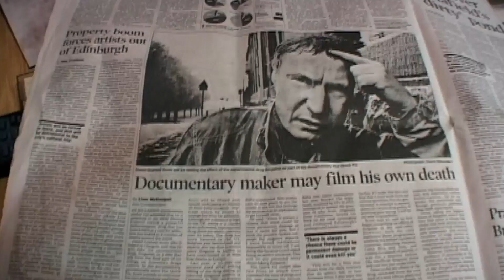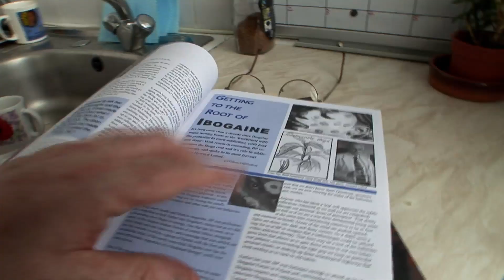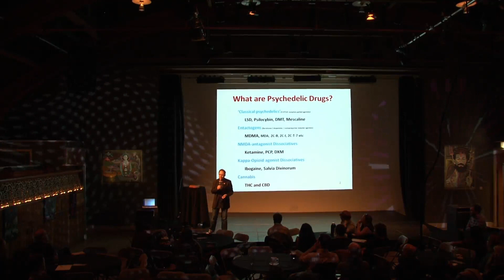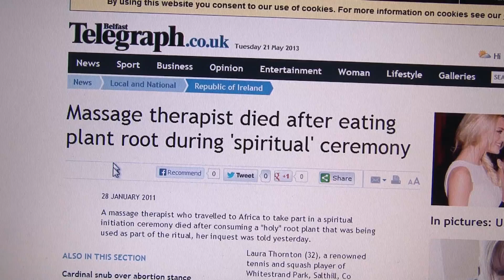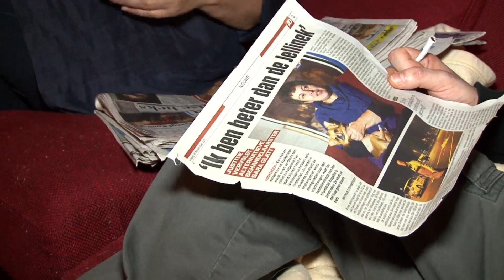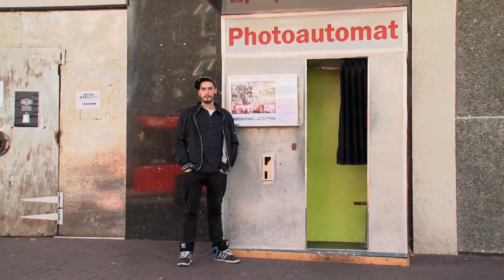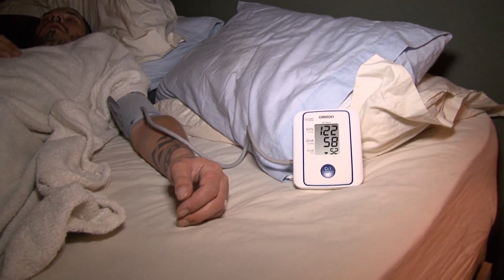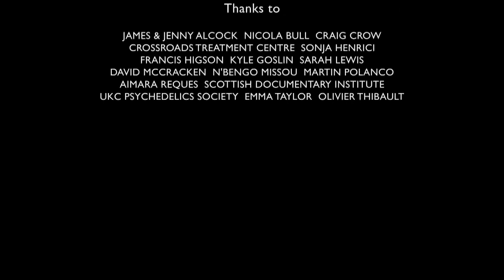Iboga Nights: Psychedelic Kill or Cure Treatment - True Story Documentary Channel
Is Iboga – the psychedelic African plant root treatment for addiction – a miracle cure, or more dangerous than the addiction itsself?

David Graham Scott experienced how with a single dose of Iboga he quit his drug addiction, and in doing so, inspired others to go down the same route. The psychedelic plant root hails from Africa where it has been used in religious ceremonies. A burgeoning movement in the west has promoted Iboga as a quick fix route to painless withdrawal, to treat addiction. Now David wants to find out how effective iboga is. In a Dutch suburb several addicts embark on the long night of psychedelic detox under the watchful eye of an experienced Iboga practitioner. One client collapses and ends up on life-support, the provider is jailed and David starts to question the safety of iboga treatment. The film culminates with a nerve-wracking Iboga session in London where the director himself administers the treatment. How does the filmmaker weigh up the ethics of involving himself so deeply in this controversial detox option and what will be the result?